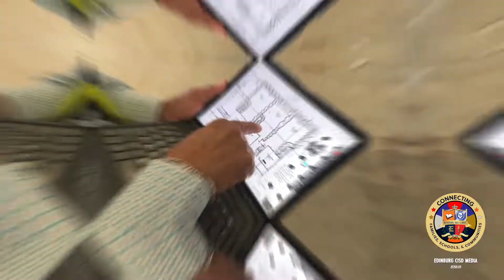Edinburg CISD Career & Technical Education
At Edinburg CISD we offer a variety of Career and Technical Education programs such as welding, cosmetology, construction, EMT, and more! We spoke to the CTE Director, Arminda Lozano, who shared some information about the programs and updates about the new CTE building and classes.